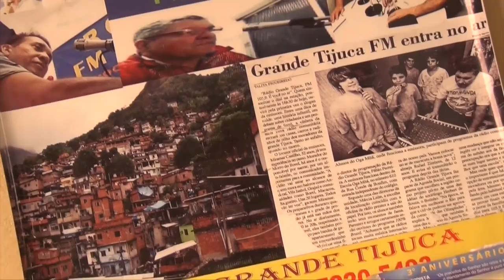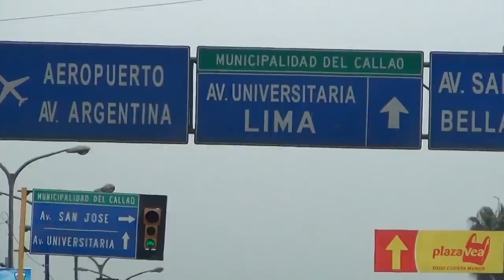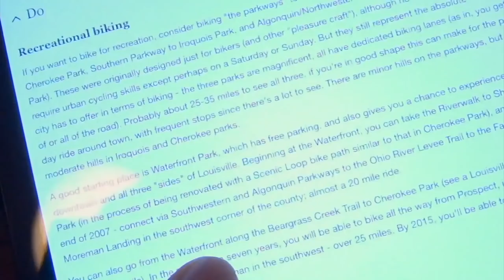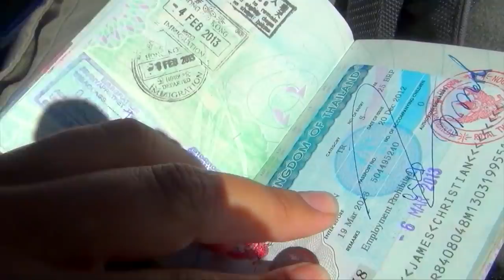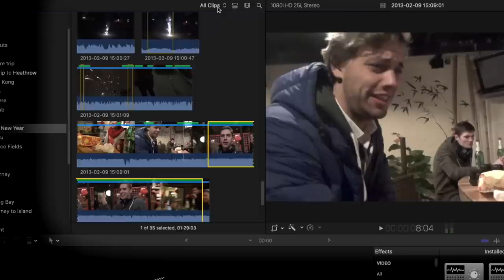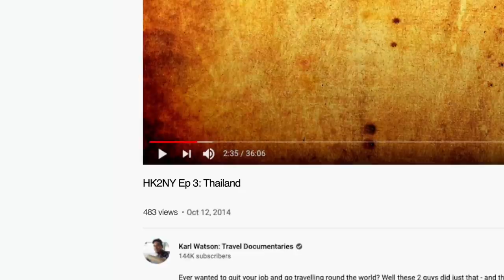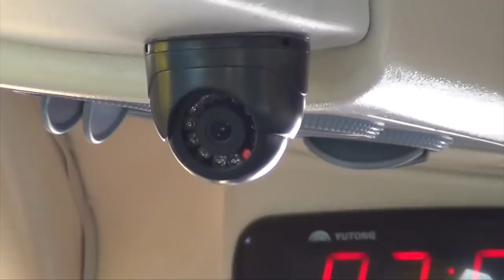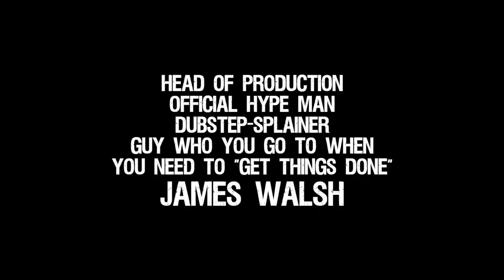HK2NY Retrospective Pt 2 | Our RTW Backpacking Trip...8 Years Later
In 2013, James and I went on a round the world backpacking trip from Hong Kong To New York, travelling through 20 countries across 4 continents in 9 months.

We filmed the entire trip just using a home video camera, I edited it into the 11-part series "HK2NY: Hong Kong To New York", which to date has now had a combined total of 2.5 million views.

In this 2nd part we look back on:
- the 2nd half of the trip (obviously)
- editing the 11 part series
- how the trip changed our lives
- and the new adventures we went on after

Social Media

3. SEND ME A TIP

4. TAKE MY MASTERCLASS
5 ½ hours of video lessons that take you through the complete production process:

6. BUY T-SHIRTS & PRINTS OF MY TRAVEL PICS

Equipment

Sony 28-70mm Lens
Rode Video Micro Mic

Zhiyun Weebill S Gimbal

DJI Osmo Action
Selfie Stick

Alternate Vlogging Camera Options:
Sony ZV-1
Sony GP-VPT2BT Handgrip